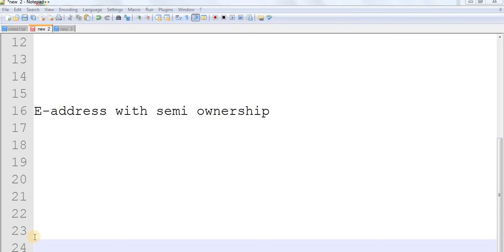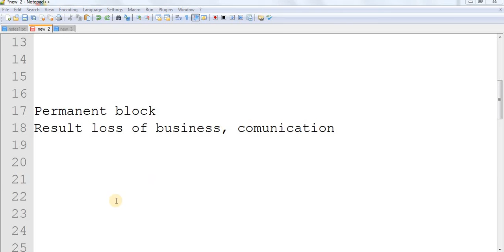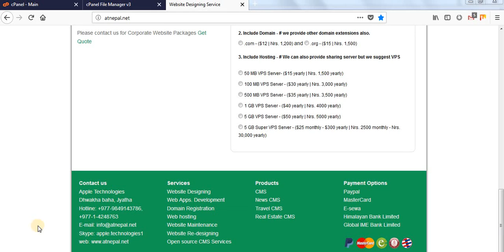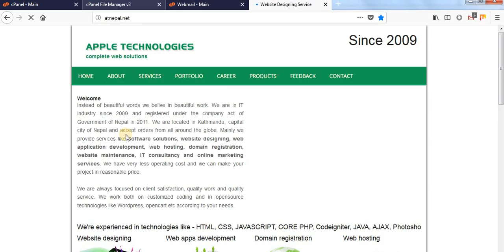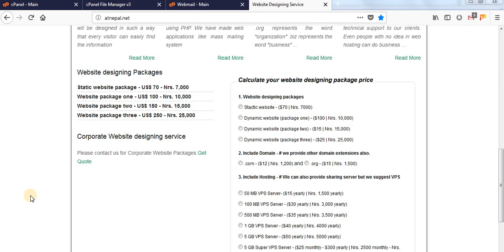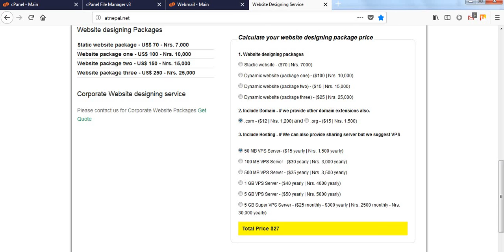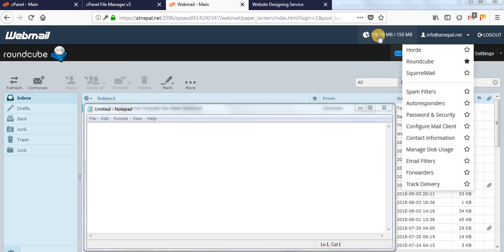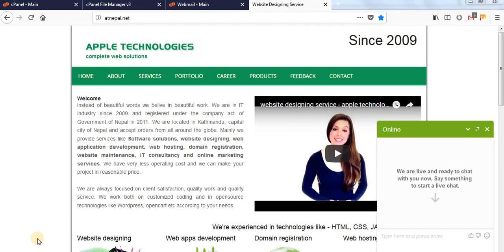E-mail problem पुरानो ईमेल बन्द भयो के गर्ने ?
E-mail problem
पुरानो ईमेल बन्द भयो के गर्ने ?

Apple Technologies
Dhwakha baha, Jyatha, Kathmandu, Nepal
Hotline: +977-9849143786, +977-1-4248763